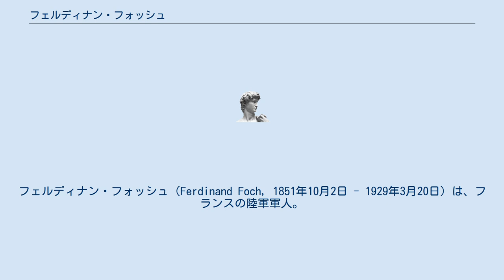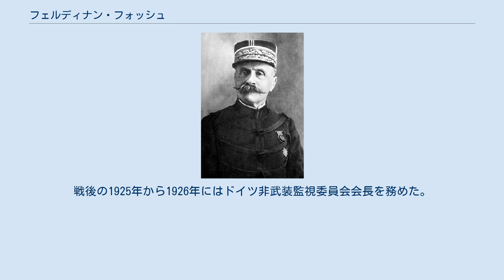フェルディナン・フォッシュ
フェルディナン・フォッシュ（Ferdinand Foch, 1851年10月2日 - 1929年3月20日）は、フランスの陸軍軍人。
 スペインとの国境に近い南西部のタルブに生まれ、志願兵として普仏戦争に従軍している。
1895年からフォンテーヌブロー砲兵学校で戦略戦術論を教授し、「戦争の原則」、「戦時統帥論」などを著した。
 1907年に少将、1911年に中将に昇任し第13歩兵師団の師団長、翌1912年に第8軍団の軍団長、1913年に第20軍団の軍団長に就任。
マルヌ会戦の直前の1914年8月29日に新たに編成された第9軍を指揮、10月4日に北部軍集団司令官に任ぜられた。
その後も幾つかの戦闘に参加している。
1918年3月26日のドゥラーズ会議において連合国軍総司令官に就任、同年8月にはフランス元帥の称号を受けた。
連合国を勝利に導いた軍人として賞賛を受け、1919年にはイギリス陸軍元帥、1923年にはポーランド元帥にも叙せられている。
パリ講和会議においては軍人のトップとして、ドイツやボリシェヴィキ政権に対して非常に厳しい軍事的措置を主張し、ジョルジュ・クレマンソー首相との関係も悪化している。
戦後の1925年から1926年にはドイツ非武装監視委員会会長を務めた。
1929年3月20日に没し、オテル・デ・ザンヴァリッドに葬られた。